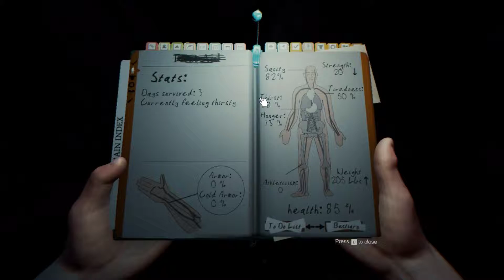The Forest #7 Neues Spielzeug! [Deutsch|German] [Let's Play]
Wie in der letzten Folge bin ich auch in dieser wieder in der Höhle unterwegs, in der ich neue Gegenstände finden werde. Viel Spaß mit dem Video.

Wenn euch das Spiel zusagt, könnt ihr die Entwickler unterstützen und es euch auf Steam kaufen.